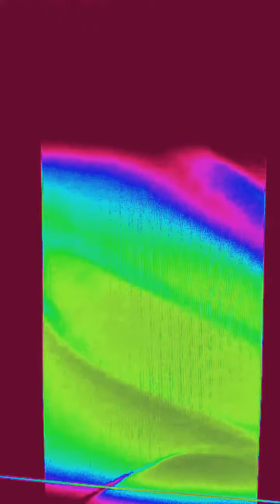Copy of Copy of UFO Close Up cumberland md March 10, 2016 around 7pm